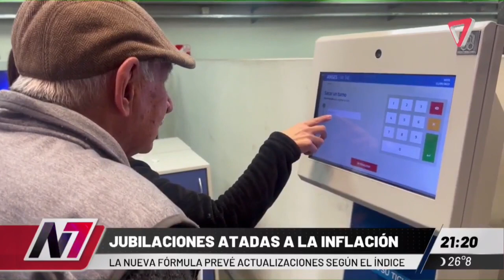⭕ AUMENTOS PARA JUBILADOS SEGÚN LA INFLACIÓN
Se modifica el ajuste a jubilados para recibir un ajuste según la inflación.